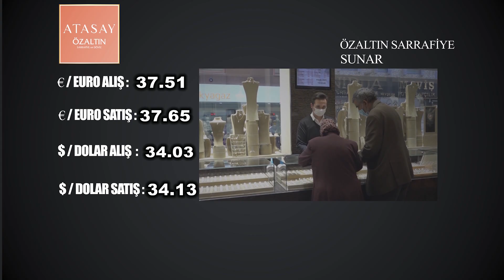NEVŞEHİR'DE PİYASALARDA BUGÜN